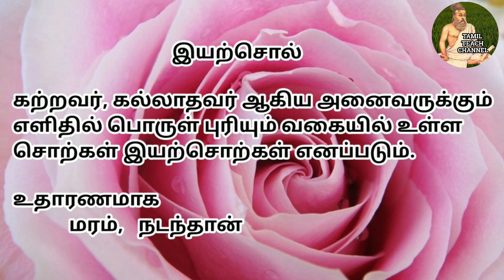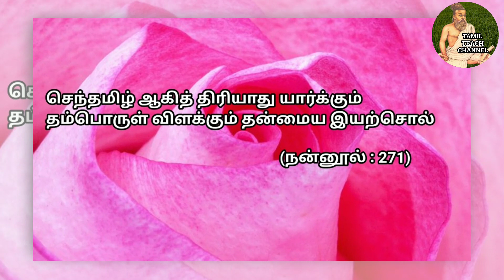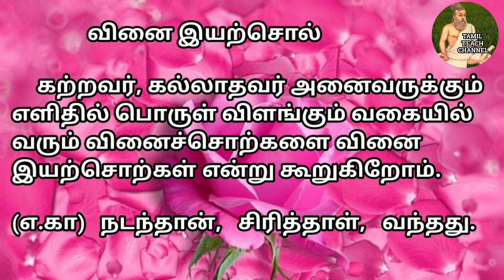இயற்சொல்தமிழ் இலக்கணம்# YEARI SOL Tamil basic grammar#Tamil teach channel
Learn Tamil Grammar YEARI SOL( ilakiya vagai sorkal)இயற்சொல் ( இலக்கிய வகைச் சொற்கள்) from Tamil teach channel by Dr.K.K .This video will explain ,yeari sol(இயற்சொல்)it will help for 10th, 11 th,12th STD students and those who are preparing for TNPSC competitive exams. Everyone can understand ,yeari sol
(ilakiya vagai sorkal) in an easy method with relevant examples.tamil teach# By Dr.k.k#

shorturl.at/ijFLW